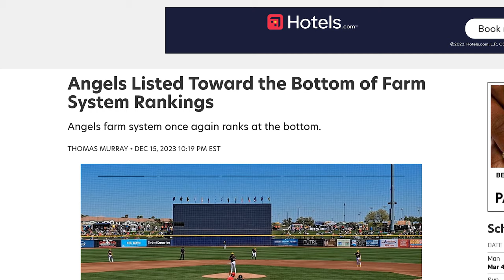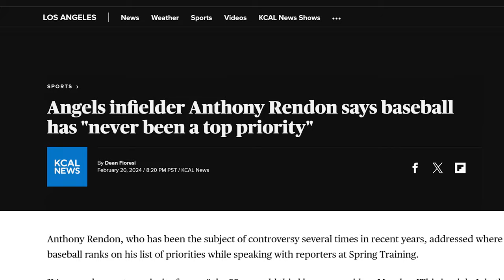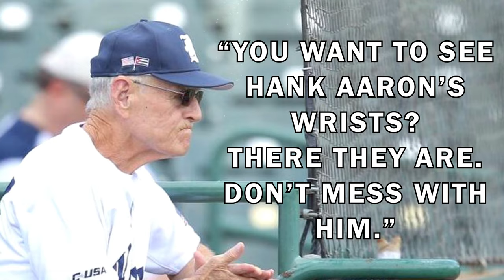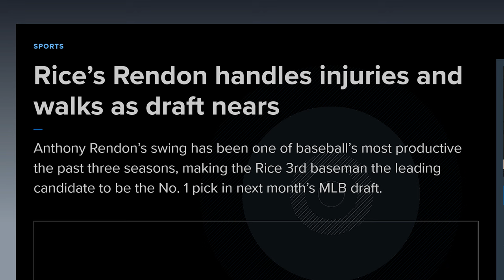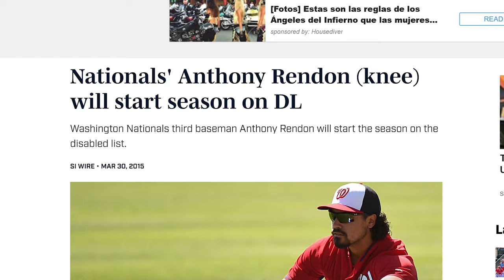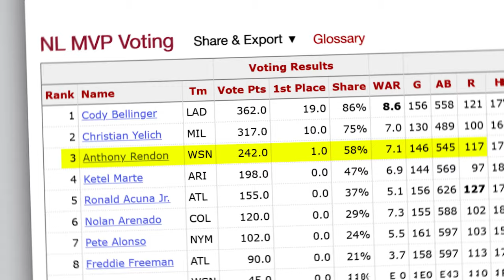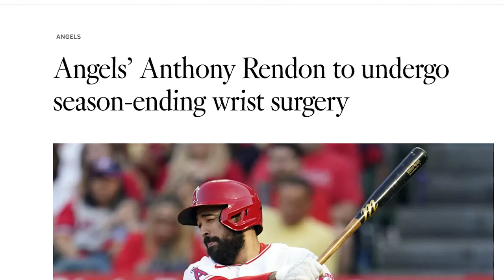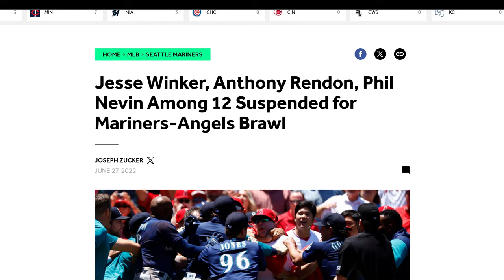The Brutal Decline of Anthony Rendon